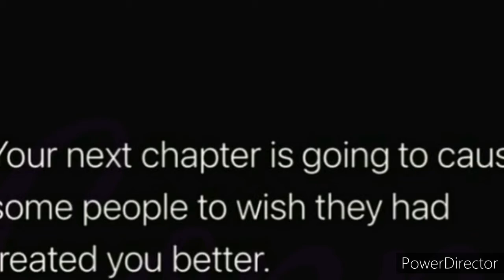TOP 5 ROLES FOR A PARENT WHEN DEVELOPING SECURE ATTACHMENTS!!! PLUS BONUS PARENTING TIP AT THE END.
EPISODE 2 OF 4 ON SECURE AND INSECURE ATTACHMENT.

LINK TO PARENTING 911 BOOK: